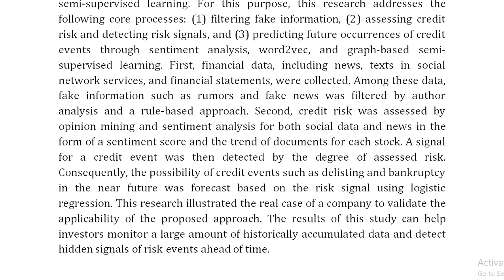Detecting a Risk Signal in Stock Investment Through Opinion Mining and Graph Based Semi Supervised L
IEEE PROJECTS 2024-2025 TITLE LIST

Support Including Packages
Complete Source Code
Complete Documentation
Complete Presentation Slides
Flow Diagram
Database File
Screenshots
Execution Procedure
Readme File
Video Tutorials
Supporting Software
Support Specialization
24/7 Support
Ticketing System
Voice Conference
Video On Demand
Remote Connectivity
Document Customization